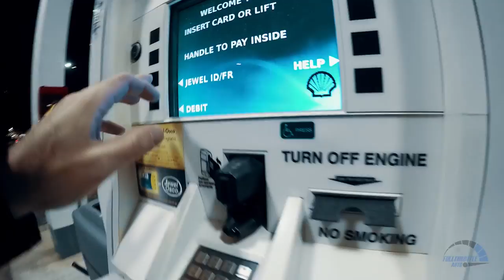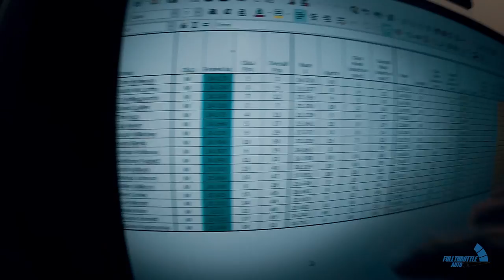GoKarting Competition | Vlog 50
In this vlog I participate in event 2 of the Midwest Karting Challenge at Fastimes Indoor Karting in Indiana. Hope you enjoy the video.

, it does not cost you anything extra but helps the channel a lot.

Support Fullthrottle Auto by shopping on EnjukuRacing for your car performance needs by using this , it does not cost you anything extra but helps the channel a lot.

You can also support Fullthrottle Auto by purchasing Fullthrottle Auto merchandise found

THIS ALSO HELPS!

EQUIPMENT I USE:

CANON 70D with Kit Lens:

PANASONIC AG-UX90 Camcorder:

GoPro Hero 6 (Hero 4 is what I use but no longer available):

Session 5 (Session 4 is what I use but no longer available):

DJI RONIN-M Stabilizer:

DJI Phantom 4 Kit (2 Batteries and a Hard Shell Carrying case):

Amazon Basic Camera Bag:

SunPak 7000TM Tripod/Monopod combo:

Velbon PH-368 Vel-Flo 9 Mini-Pro, 2-Way Panhead with Quick Release:

Imorden 32" Slider:

Rode Shotgun Mic:

ZOOM H1 Mic:

Memory Card of Camera: